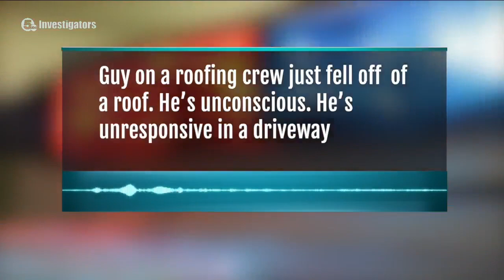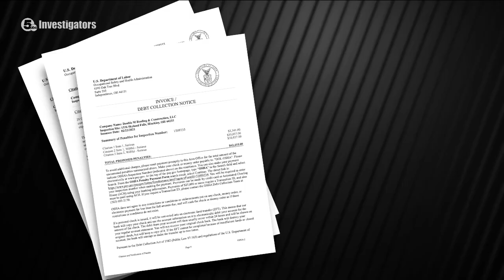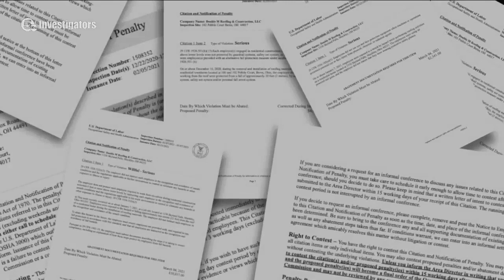14 year old Roofer falls from local roofing job OSHA issues $75,000 fines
14 year old Roofer falls from local roofing job OSHA issues $75,000 fines
Stay safe. Safety is everyhting!